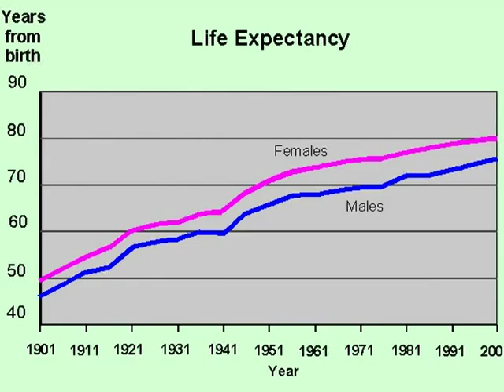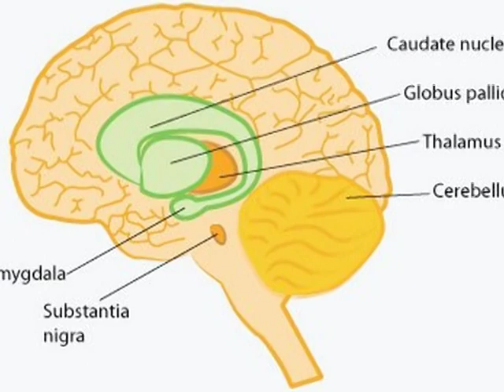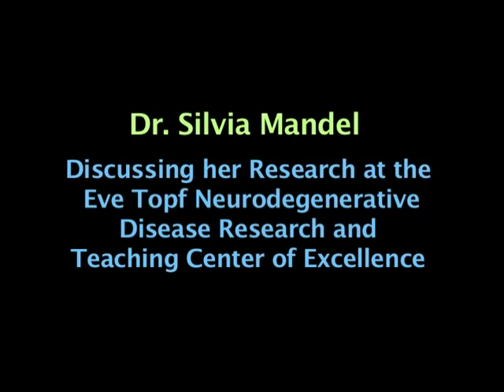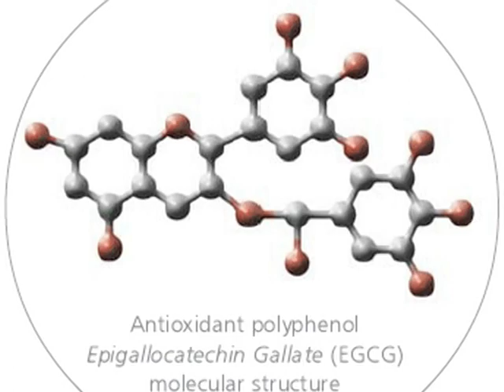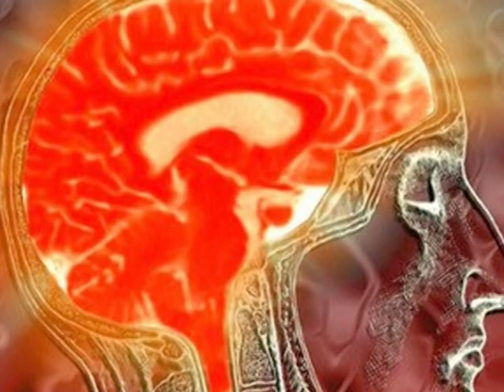Dr. Silvia Mandel - Neurodegenerative Disease Research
Dr. Silvia Mandel of the Technion Rappaport Faculty of Medicine's Eve Topf Neurodegenerative Disease Research and Teaching Center of Excellence discusses research into neurodegenerative diseases and Azilect, the breakthrough drug for treatment of Parkinson's disease. Film made by the American Technion Society.